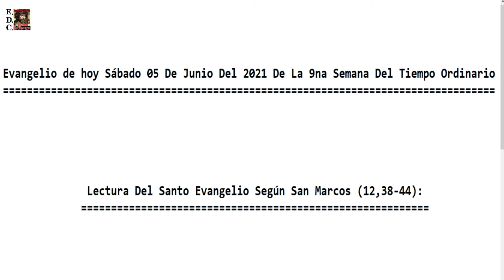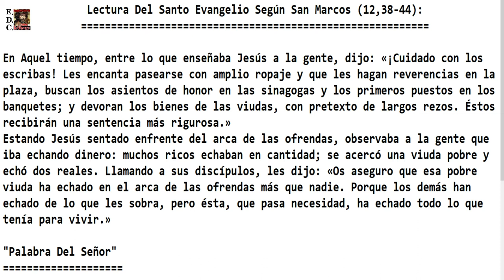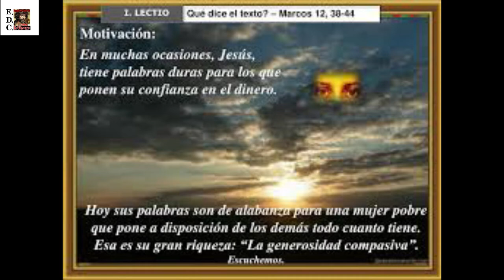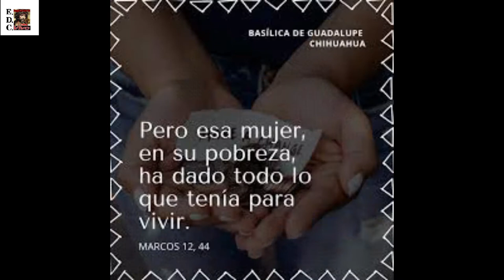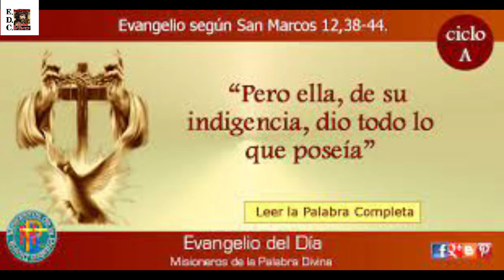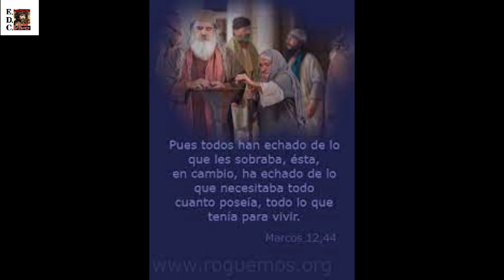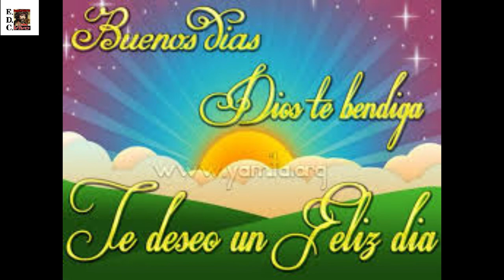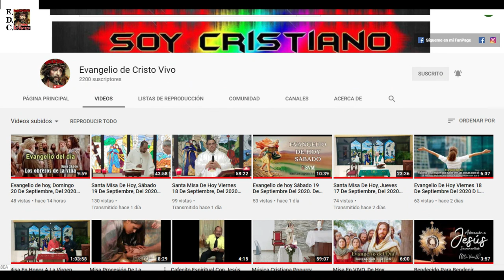Evangelio de hoy Sábado 05 De Junio Del 2021 De La 9na Semana Del Tiempo Ordinario